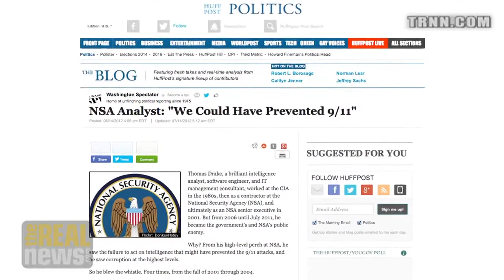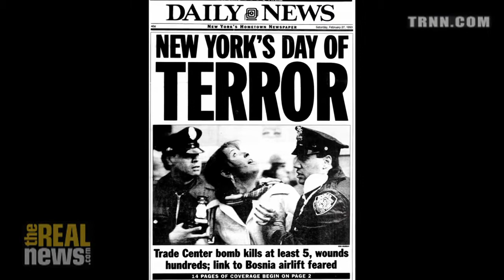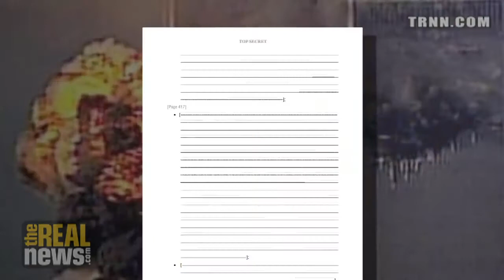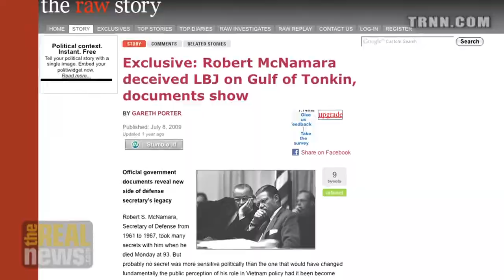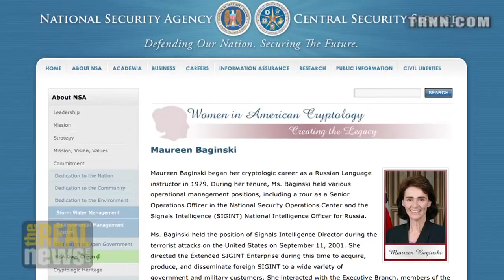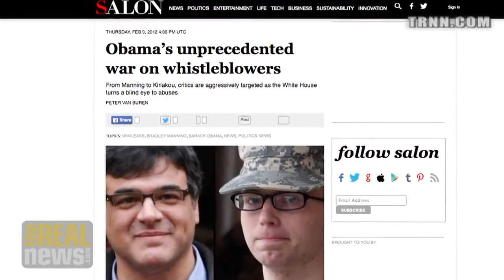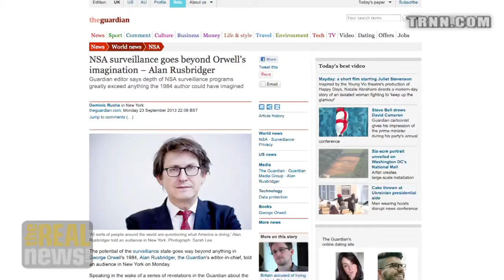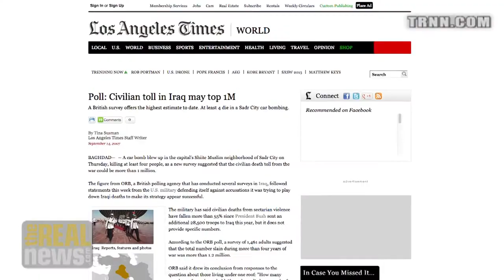From 9/11 to Mass Surveillance, The Man Who Knew Too Much - Thomas Drake on RAI Pt 2/5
On Reality Asserts Itself, former NSA senior executive Mr. Drake and host Paul Jay talk about the “dark state” and how 9/11 opens up disturbing questions about power, who we are, who’s in charge and the secret subversion of the U.S. constitution. - we can't do this without you.

This is an episode of Reality Asserts Itself, produced August 3, 2015. For more of Paul Jay's work, please